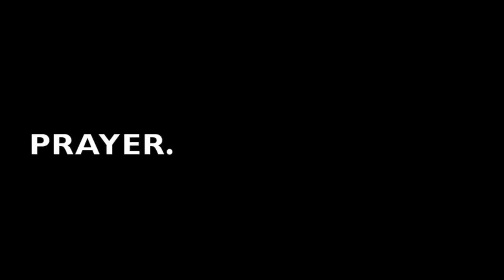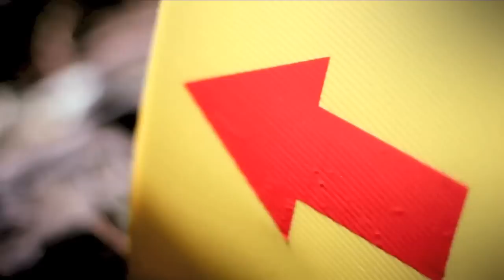2014 Failure Is Not An Option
This is a special motivational message for you from Apostle Dave Viljoen and JJ Viljoen as you enter into the year 2014.  FAILURE IS NOT AN OPTION! Enjoy and be Blessed

(To watch video in High Definition please click the HD button on the bottom of your video screen)